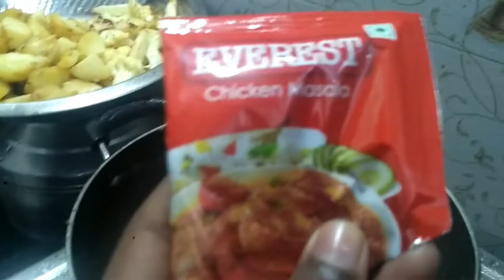Aloo Gobi Recipe | Aloo Gobi Recipe-Simple and Easy | Aloo Gobhi | Shaadi Wali Aloo Gobi Sabzi